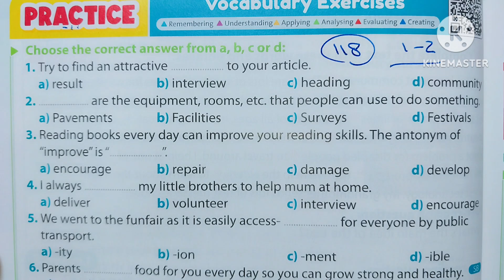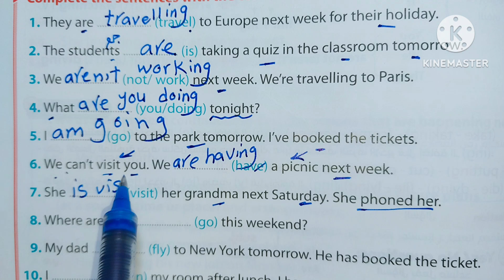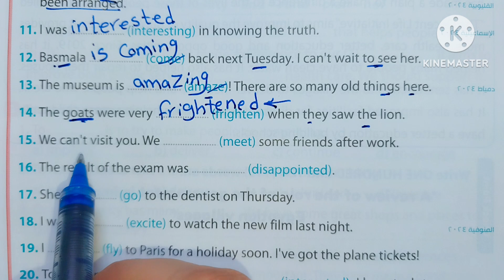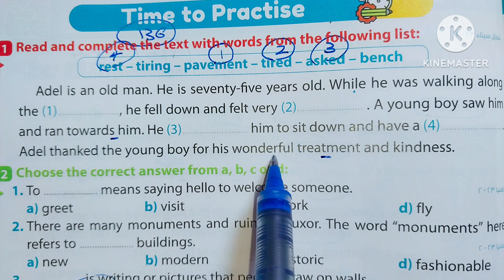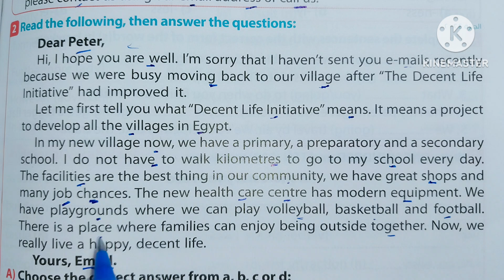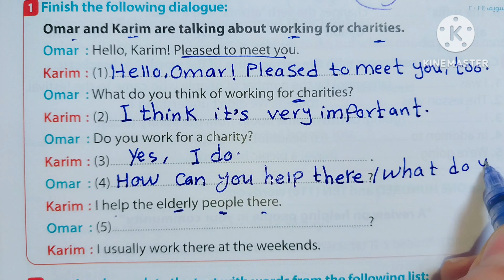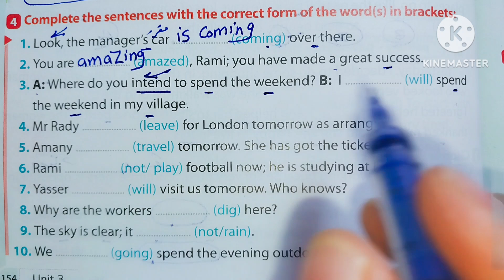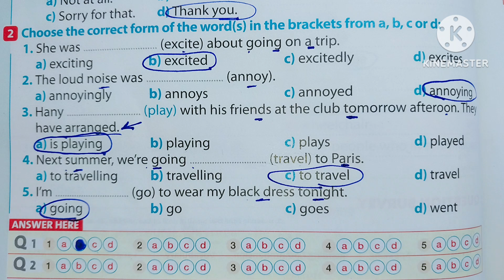✅ تالتة إعدادي / حل تدريبات كتاب جيم Gem / Unit 3 / الوحدة الثالثة كاملة/ ترم أول 2025 My community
فضلا وليس أمرا تدعمونا بلايك و شير للفيديو وكمان إشتراك في قناة ميس إنجليزي التعليمية على الرابط ده

في هذا الفيديو يتم حل كتاب جيم الوحدة الثالثة  My community الترم الأول للصف الثالث الاعدادى إنجليزي
حل تمارين كتاب جيم الوحدة الثالثة إنجليزي الترم الأول للصف الثالث الاعدادى 2025

حل كتاب جيم الوحدة الثالثة كاملة إنجليزي الترم الاول تالتة إعدادي
حل تدريبات كتاب جيم الوحدة الثالثة إنجليزي الترم الأول للصف الثالث الاعدادى 2025
حل تمارين كتاب جيم الوحدة الثالثة كاملة الترم الاول تالتة إعدادي
حل تمارين كتاب جيم  يونيت 3 تالتة إعدادي الترم الاول 2025
حل تدريبات كتاب جيم إنجليزي يونيت 3 بالكامل للصف الثالث الاعدادى الترم الاول
حل تمارين كتاب جيم تالتة إعدادي الترم الاول الوحدة الثالثة كاملة
حل كتاب جيم تالتة إعدادي الوحدة الثالثة My community
تالتة إعدادي حل كتاب جيم الوحدة الثالثة إنجليزي الترم الأول
حل كتاب جيم إنجليزي لتالتة إعدادي الترم الاول الوحدة الثالثة كاملة
حل كتاب جيم لتالتة إعدادي الترم الاول الوحدة الثانية كاملة
حل أسئلة كتاب جيم إنجليزي الوحدة الثالثة كاملة
الصف الثالث الاعدادى حل كتاب جيم الوحدة الثالثة بالكامل إنجليزي الترم الاول
في هذا الفيديو يتم حل كتاب جيم  الوحدة الثالثة بالكامل My community للصف الثالث الاعدادى الترم الاول 2025,منهج
حل تدريبات كتاب جيم إنجليزي الوحدة الثالثة كاملة تالتة إعدادي
حل تمارين كتاب جيم إنجليزي الوحدة الثالثة كاملة تالتة إعدادي
حل أسئلة جيم إنجليزي الوحدة الثالثة كاملة تالتة إعدادي
حل تمارين كتاب جيم تالتة إعدادي الوحدة الثالثة كاملة
حل كتاب جيم للصف الثالث الاعدادى الوحدة الثالثة كاملة
حل كتاب جيم إنجليزي للصف الثالث الاعدادى 2025
حل كتاب جيم إنجليزي للصف الثالث الاعدادى الترم الاول
حل كتاب جيم إنجليزي تالتة إعدادي الترم الاول
حل كتاب جيم إنجليزي تالتة إعدادي الوحدة الثالثة كاملة
حل تدريبات كتاب جيم إنجليزي تالتة إعدادي 2025
حل يونيت 3 My community كاملة الوحدة الثالثة تالتة إعدادي
حل الوحدة الثالثة كاملة تالتة إعدادي ا من كتاب جيم إنجليزي
جيم إنجليزي تالتة إعدادي حل يونيت 3 كاملة